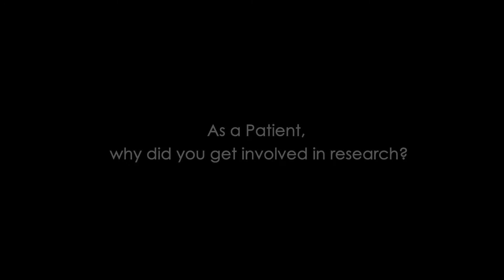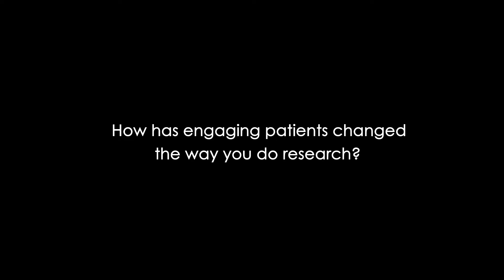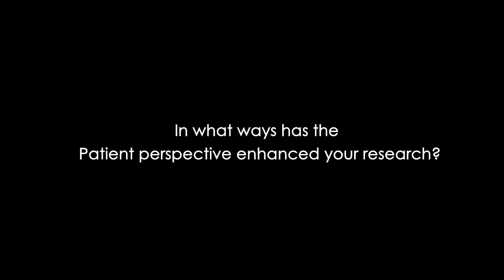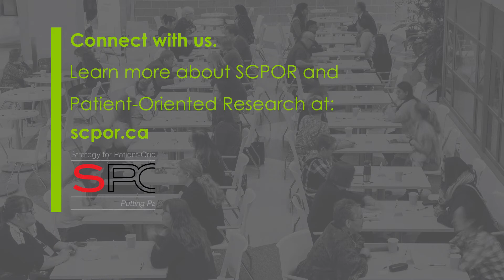Patient and Researcher Perspectives – Terri & Gary